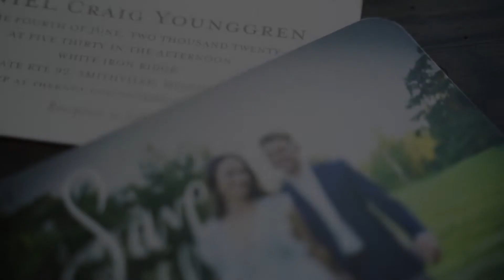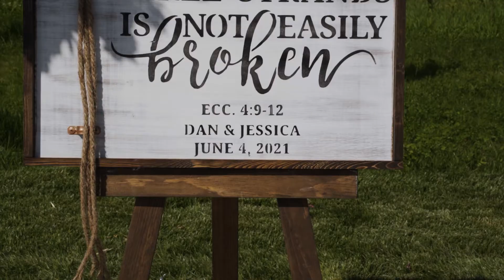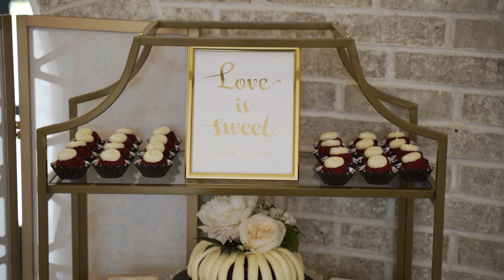May Your Troubles Be Less and Your Blessings Be More | Jessica & Dan | White Iron Ridge